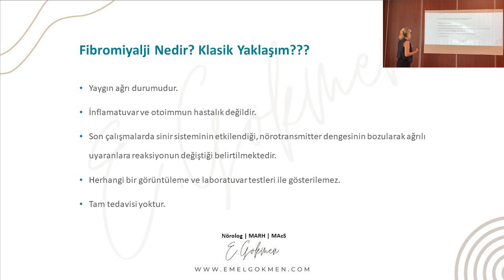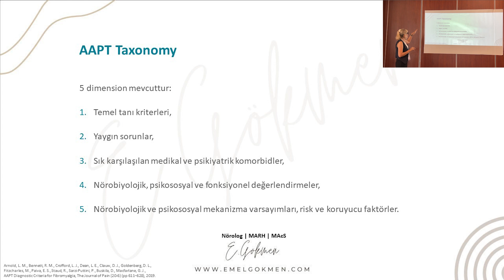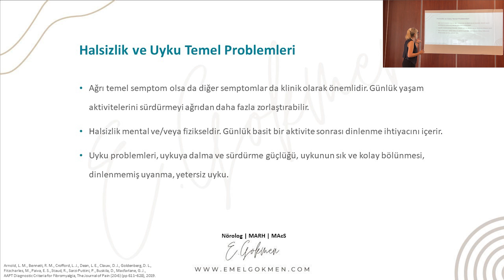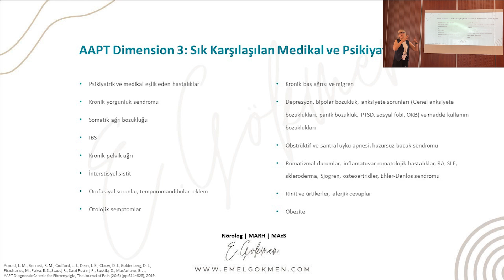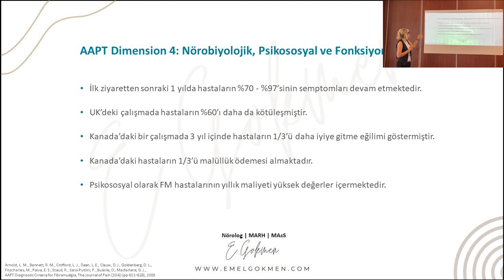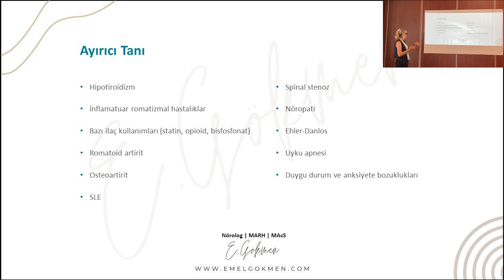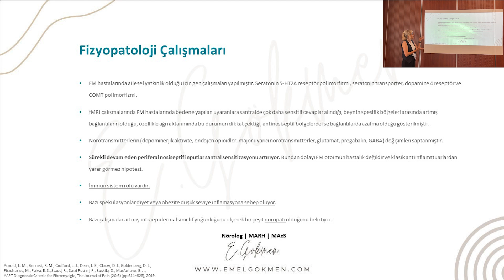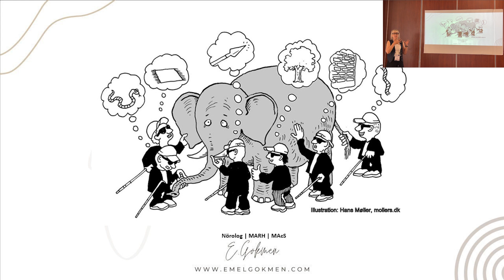Fibromiyalji Nedir? Nedenleri ve Tedavisi Kongre Workshop Bölüm 1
Fibromyalji sadece yaygın ağrı ve yorgunluk sendromu mudur? Ağrısız fibromiyalji olabilir mi? Dayanılmaz yorgunluk ve uyku problemleri de fibromiyalji olabilir. Hastalıklar tanı alırken sınıflama kriterleri mevcuttur. Dünyadaki fibromiyalji çalışma gruplarının ağrı temelli olmayan yeni sınıflaması ve nedenleri konusundaki yaklaşımları ilk bölümde paylaşıyorum.

12. Akupunktur ve Tamamlayıcı Tıp Kongresi Workshop kaydını sizlerle paylaşıyorum Bu atölyede fibromiyaljiyi her yönden ele aldım. Yeni tanımlama ve A.P.T.T. son taksonomisindeki fibromiyalji hastaları konusundaki genel bilgiler benim çalışmalarım ile örtüşmektedir. Ancak bu bilgiler benim tedavi aşamalarımı oluştururken çalışma grubunda genel bilgi olarak kalmıştır. Genel yaklaşım fibromiyaljinin beyindeki ağrı algısı ile ilişkili olabilceği yönündedir. Bu bağlamda ilaçlar araştırılmaktadır.

Çocuklukta geçirilen viral, bakteriyel enfeksiyonlardan, ailedeki bağlantılara, hayatı boyunca fibromiyalji öncesi geçirilen ağrılı hastalıklara kadar hepsinin tedavideki yeri ve anlamını ikinci bölümde anlatıyorum.